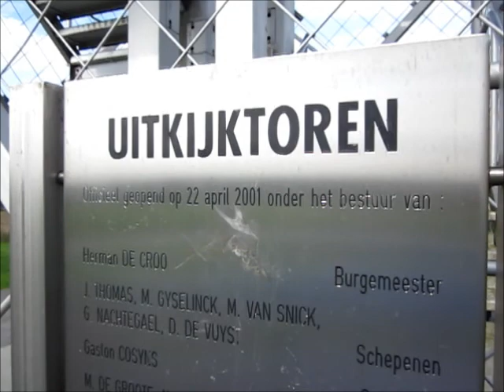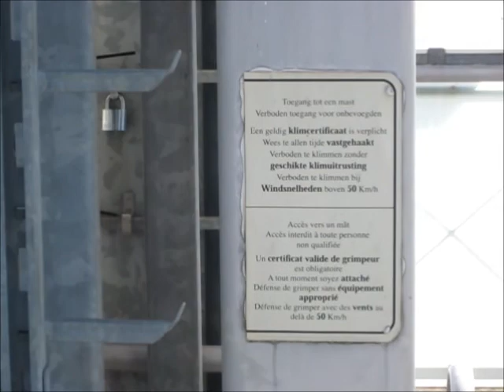Uitkijktoren van Brakel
We bestijgen de 41 meter hoge uitkijktoren in de Twaalfbunderstraat in Brakel (B). Gefilmd op donderdag 26/09/2013.